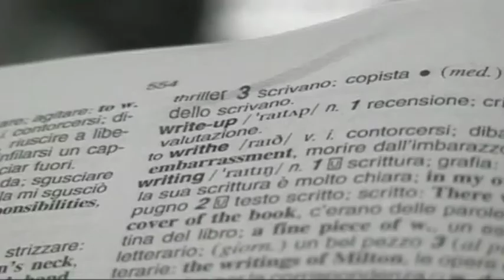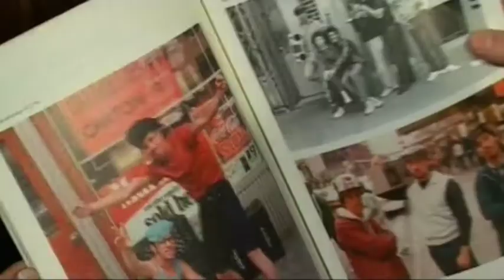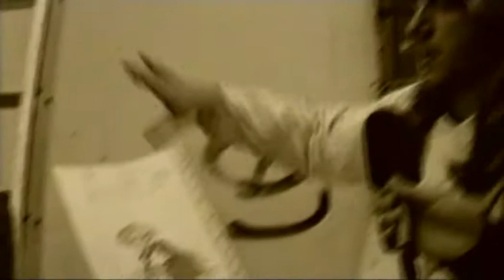graffiti promo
"graffitismo urbano": una piaga cittadina o l'espressione genuina di un arte sommersa?
Dai writer ai rapper di periferia, dagli artisti riconoscuti alle istituzioni locali, il documentario indaga il dilagare di uno tra i fenomeni più controversi dei nostri tempi,  denunciando la mancanza di comunicazione tra le varie parti. Passeggiando tra ponti e sottopassaggi, nell'intimità di una via periferica o a tutta velocità ai bordi di una superstrada, ecco i writer, amati e odiati con la stessa intensità.